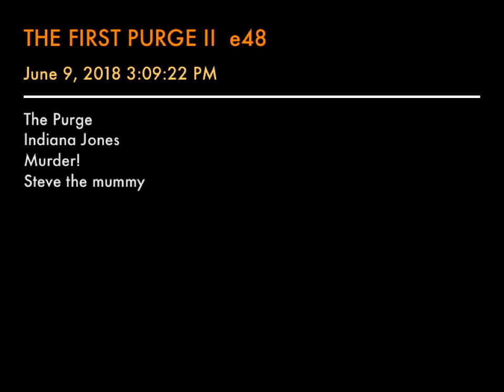THE FIRST PURGE II e48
The Purge
Indiana Jones
Murder!
Steve the mummy